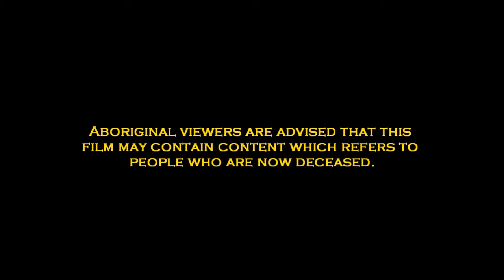TEK recording_Kogan cultural site (2012)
** This video has been uploaded from the records of former NRM group, Condamine Alliance. Condamine Alliance has now transitioned to Southern Queensland NRM**

Interview recorded with Traditional Owner Neil Stanley and local landholder Bill Anderson at a culturally significant site for Barrunggam people at Kogan.

Neil together with local landholder Bill Anderson have been exploring the complex and share their understanding and connection with the area.

The complex is made up of a series of caves, escarpments and what is thought to be a bora ring. According to Aboriginal Program consultant Charlie Waters the area would've been an ideal stopping off point on the way to the Bunya Mountains. The surrounding watercourses and country could be the equivalent of a 'fridge' for people in the area.

Nearby wild oranges and limes could be found in large stands and as dusk fell we were joined by kangaroos and wallabies.

Discussions turned to the need to manage the area which would most likely have been 'firestick farmed' to clear the old growth and encouraging new growth. This practice would not have only helped keep the area in better condition but new shoots would've also attracted wildlife - a valuable food source.

Recorded as part of the Condamine Alliance Aboriginal Program with support from the Australian Government's Caring for Our Country.